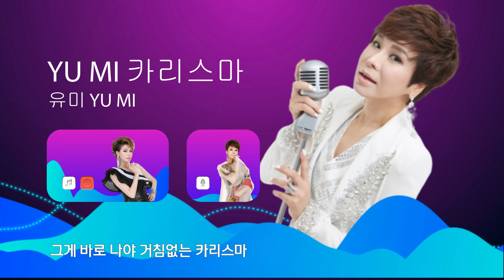가수 유미-카리스마